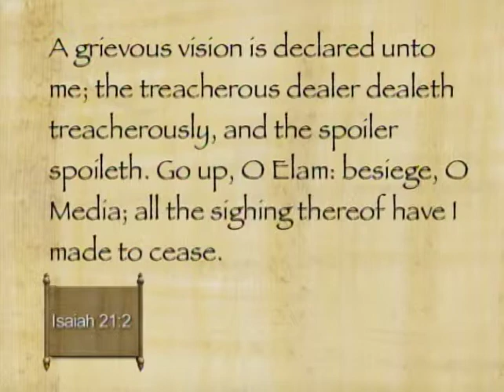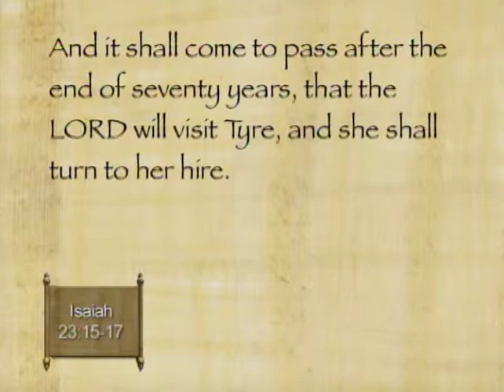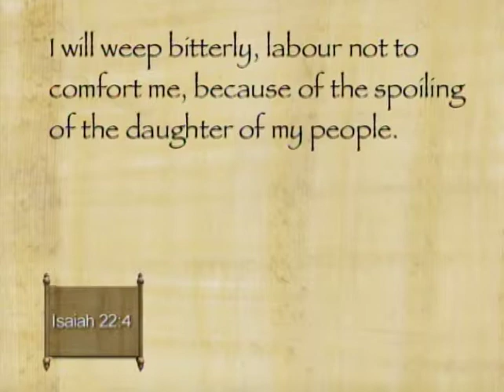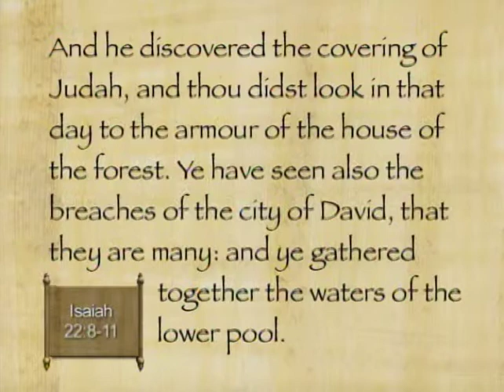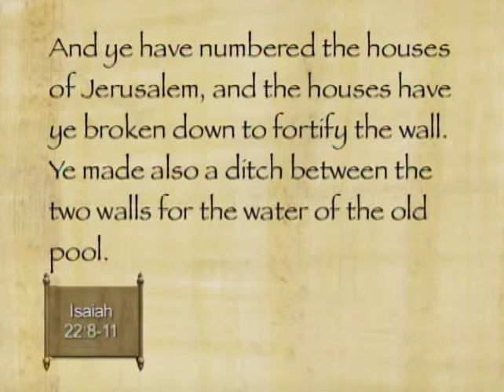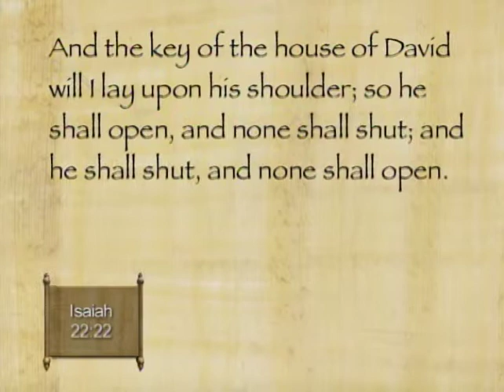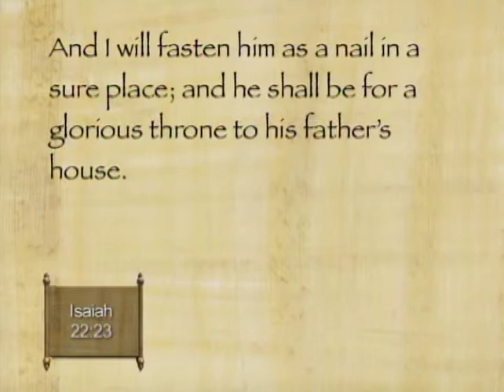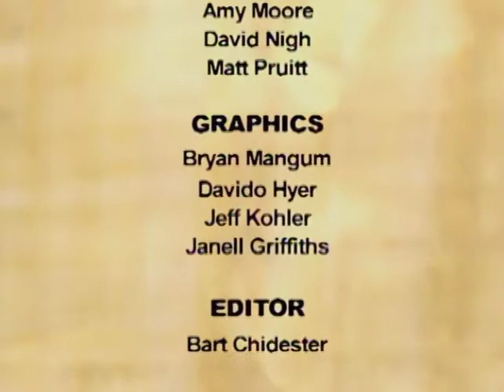A Day of Trouble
Presenters: Terry Ball, Terry Szink, Michael Rhodes, Ray Huntington